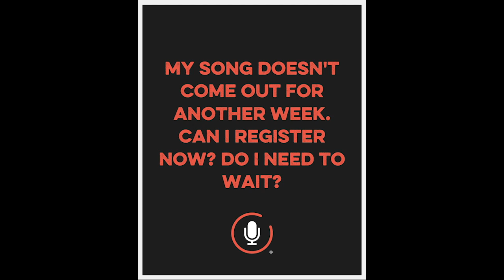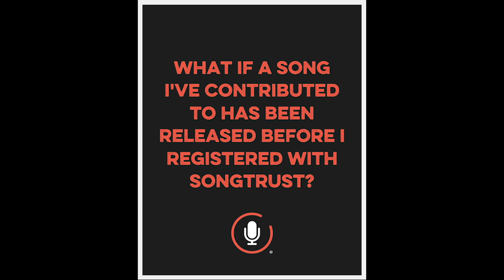Music Business Explained: Global Song Registration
Have questions about registering your songs for global royalty collection? As a part of our 'Songtrust Ask Me Anything' series on Instagram, Asia Smulders of our Client Success team, shared answers that will help ensure that you're on top of the song registration process.